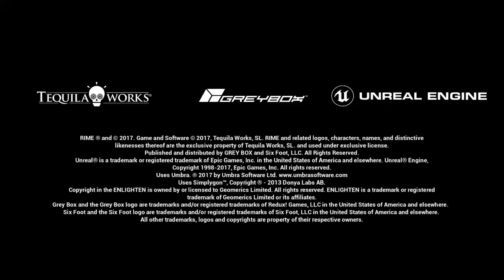Będę Grau w Grę - RiME Ep.10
Dziesiąty epizod wyszedł odrobinę dłuższy niż zazwyczaj, bo wciągnąłem się mocno w grę. Aż ciężko było przerywać :)

Komentarze, łapki w górę, lajki na fejs zbuku mile widziane i w ogóle :D